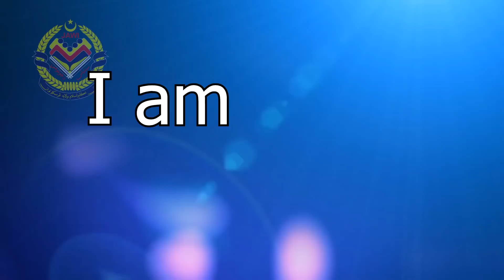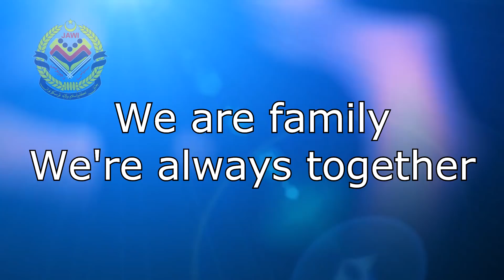I am JAWI, JAWI is me FULL ( VIDEO LIRIK )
Lirik:

I am JAWI, JAWI is me ( 4x )
We love JAWI

Langkah ke depan sederap bersama
Sentiasa dicontohi teras kita
Usahlah berlengah tunaikan amanah
Berganding bahu matlamat digalas

We love JAWI

Don’t be scared to break the pattern before
We are family we’re always together
Usaha bersama hati yang ikhlas
Walau diuji janganlah mengalah

We love JAWI